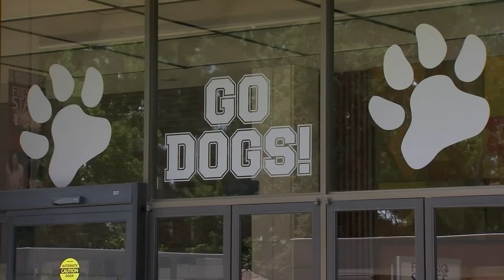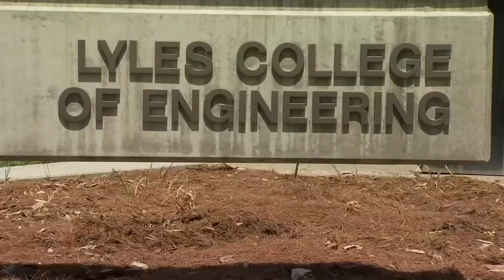1-on-1 with Fresno State President Saul Jimenez-Sandoval on 'Elevate' campaign